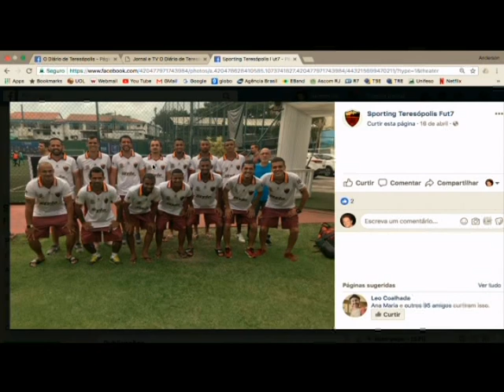Equipe Sporting Teresópolis Fut7 representa a cidade no Carioca da modalidade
Equipe Sporting Teresópolis Fut7 representa a cidade no Carioca da modalidade. O maior portal de notícias de Teresópolis.